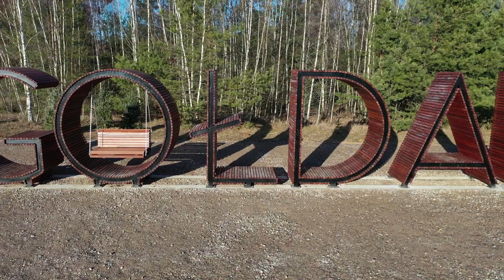Napis GOŁDAP na terenie Tężni Solankowych w Gołdapi z lotu ptaka